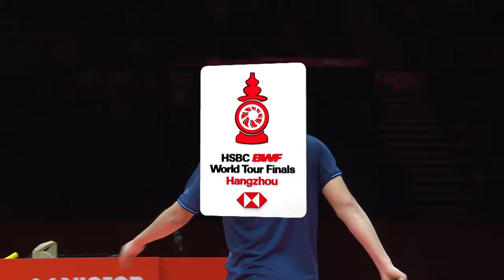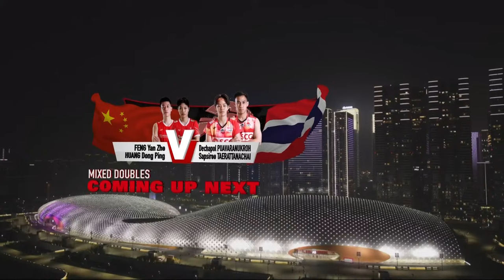HSBC BWF World Tour Finals 2023 | Li Shi Feng (CHN) vs. Kunlavut Vitidsarn (THA) | Group B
Men's Singles | Group B
Li Shi Feng (CHN) vs. Kunlavut Vitidsarn (THA)